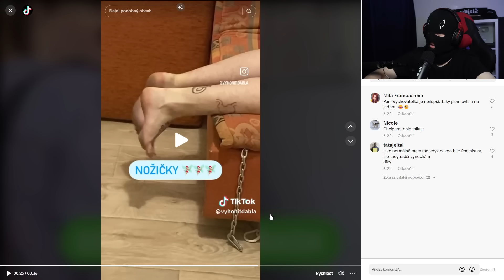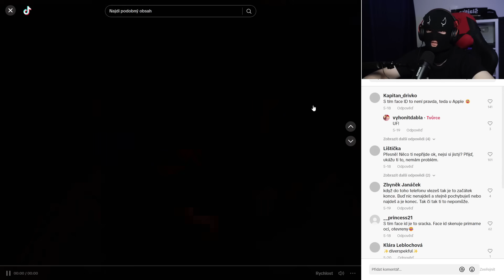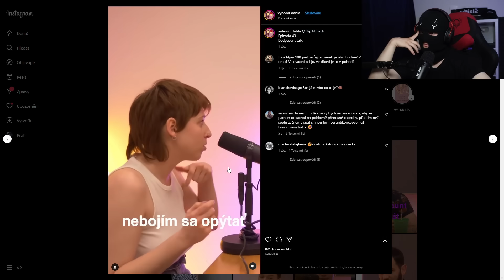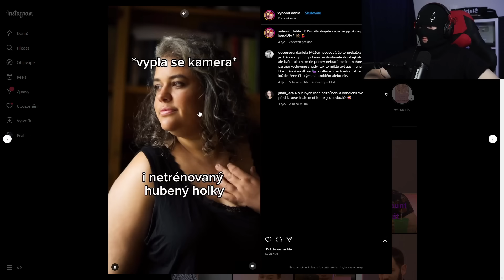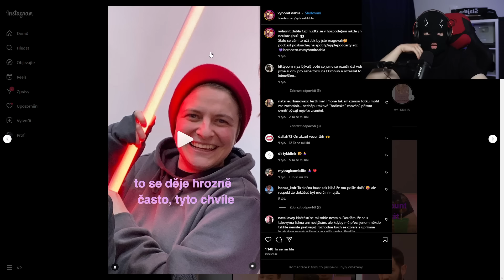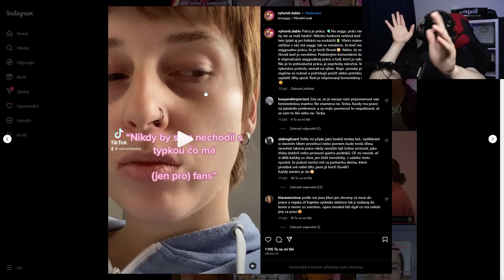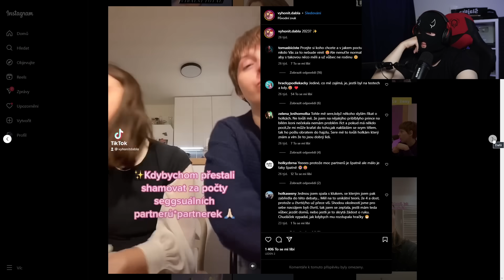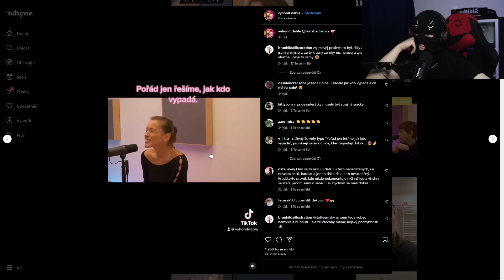NEJHORŠÍ FEMINISTICKÝ PODCAST